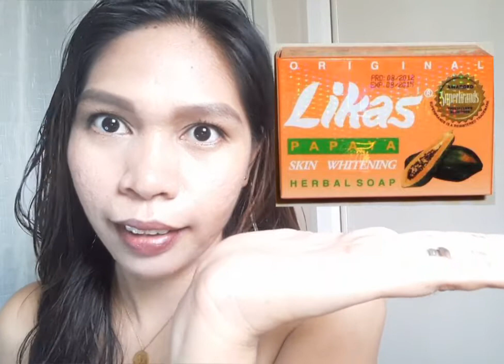Paano ako pumuti? My top 5 Most Effective Whitening soaps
sorry naman po sa audio..i promise to make it even better the NEXT TIME!!

WATCH MY REVIEW...

I purchased these products from my own money. Just sharing my thoughts and honest opinions on these products. And my SKIN is NOT perfect at all..so i am still in the hunt for the best skincare products..hehe

ABOUT ME:
I decided to create my own youtube channel kse sa ilang taon panonood ko ng youtube alam ko na gustong gusto ko rin maging youtuber/vlogger..pero di ko alam kung paano ko sisimulan. hanggang sa point na nabuntis ako at unfortunately namatay ang baby boy namin at lalong bumaba ang kumpiyansa ko sa sarili ko..i dont know how to be happy anymore..a lot of downtimes.. pero nung ngtry akong mg upload ng unang video ko I know at some point I CAN BE ME AGAIN.. sa baby kong nasa heaven sana pinapanood mo si mommy..this is for you anak!!!